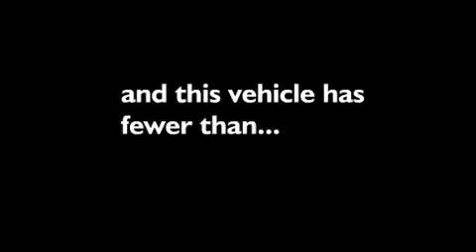2006 Ford Expedition Limited Houston TX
We are proud to present this 2006 Ford Expedition Limited.

 Year: 2006
 Make: Ford
 Model: Expedition Limited
 Engine: 5.4L SOHC SEFI 24-valve V8 engine
 Trans.: Automatic
 Exterior: Other
 Miles: 67,654
 Interior: Other

 5531 Mitchelldale St.

 Texas Auto is a fully licensed and bonded dealership located in Houston, Texas. Family owned and operated, we have been selling quality pre-owned vehicles using the online marketplace since early 2004. We started with one goal in mind, provide a quality product at a fair market price, while helping our customers find the vehicle of their dreams regardless of what part of the world they live in. We are more than happy to ship our vehicles worldwide to find their new home, from Alaska to Zimbabwe, we can get it there. We offer our vehicles at such a discounted rate due to our low overhead and our desire to move inventory quickly. We have also eliminated pushy salesmen and pretty balloons so we can offer such low prices. After reviewing the quality and diversity of our inventory, our impeccable feedback, and our amazing pricing, we know you will feel comfortable purchasing a vehicle from us like so many others already have. Texas Auto is the dealership of the future and we are here to save you money! From the entire Texas Auto team, we thank you and look forward to working with you!

 Preowned 2006 Ford Expedition Limited Houston TX